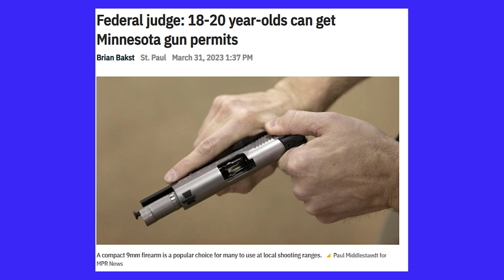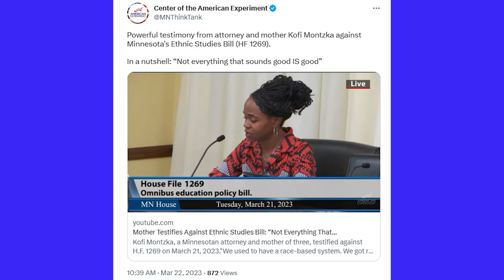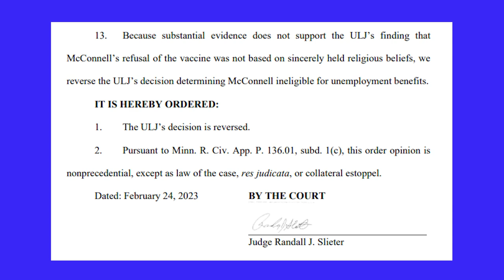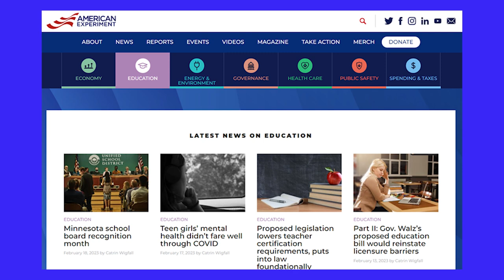Fighting back at the legislature with John Hinderaker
John Hinderaker, president of the Center of the American Experiment, joins James Dickey of the Upper Midwest Law Center on this week's episode of Minnesota Law Weekly.